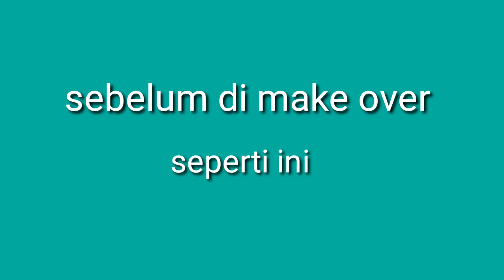proses membuat kitchen set minimalis